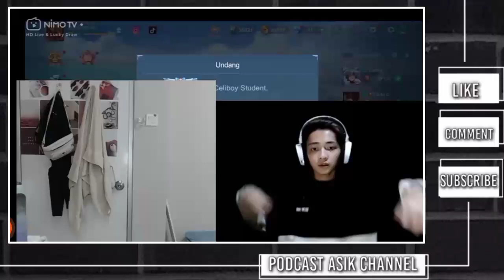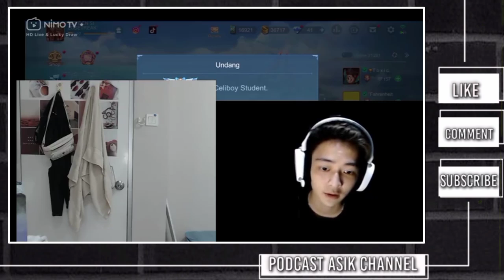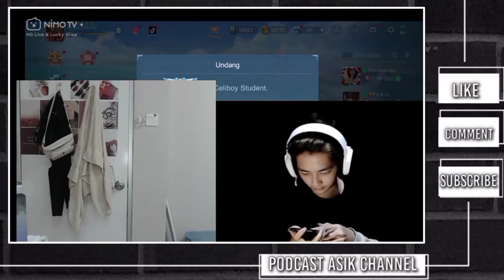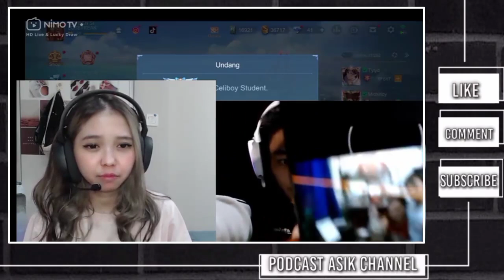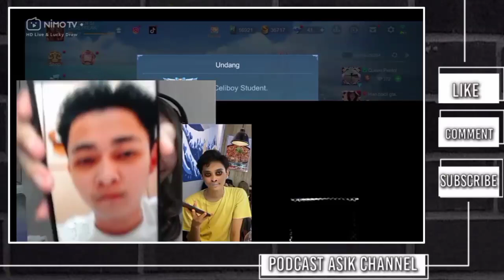MEYDEN HENGKY DISCORD BARENG..FTV SALING SEBAR FOTO-FOTO AIB..LUCU BANGET😂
Source Nimo tv Btr Meyden